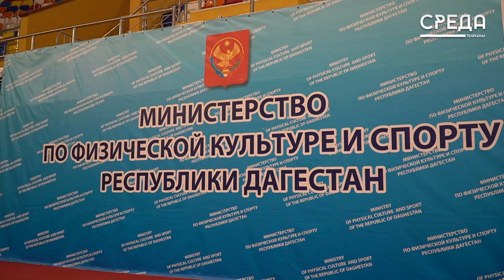Каспийск принял участников Чемпионата России по дзюдо среди глухих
В Каспийске во Дворце спорта им. Али Алиева стартовал Чемпионат России по дзюдо среди спортсменов с нарушением слуха. Участвуют в соревнованиях 150 спортсменов. Среди них мужчины и женщины из 37 регионов России.

На церемонии открытия присутствовали почетные гости, в числе которых именитые спортсмены, тренеры, общественные и политические деятели.

Подробнее о спортивном мероприятии смотрите в нашем сюжете